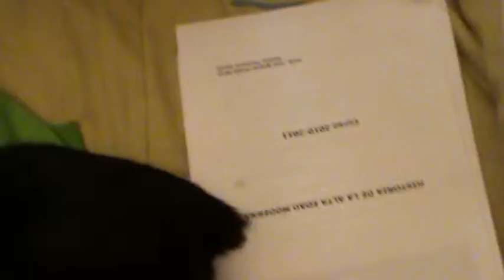Zar y Neko peleándose